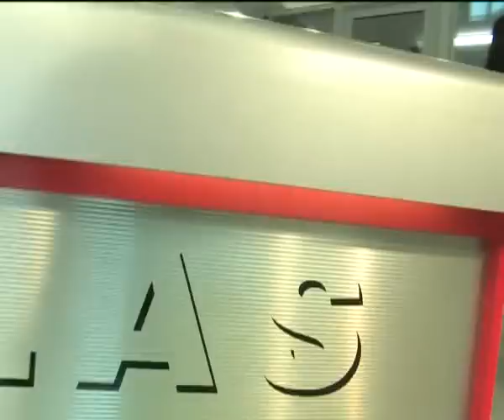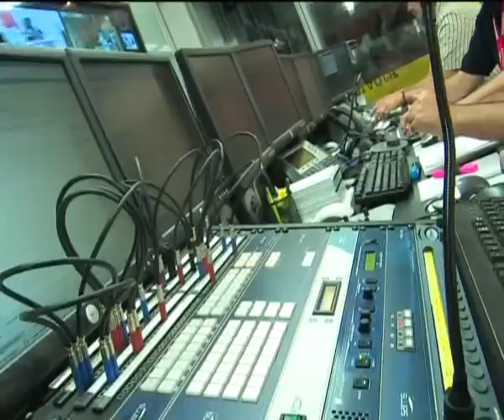Atlas TV broadcasting centre, RTV Atlas media network Montenegro 1/2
Atlas TV, presentation of broadcast centre, Meli Meliha Ramusovic creative director of RTV Atlas with Sabrija Vulic /